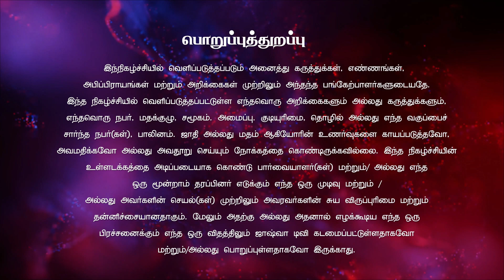ஜெபத்தின் வல்லமை‌ | Mrs.Mary Davison | Narseithiyin Neram | joshuatvsurandai 23.05.2024